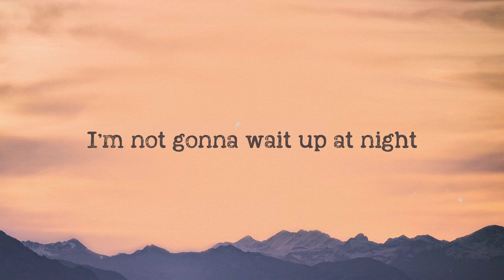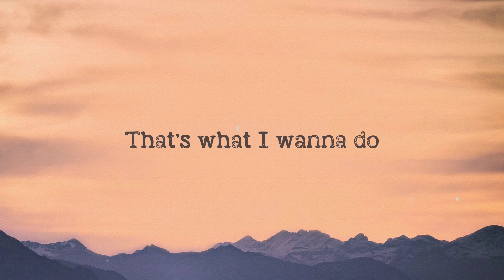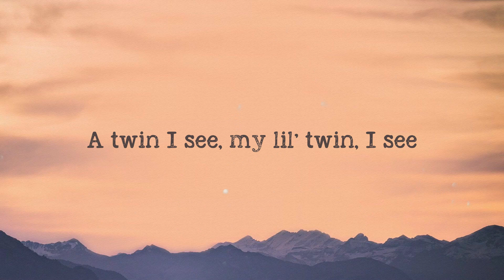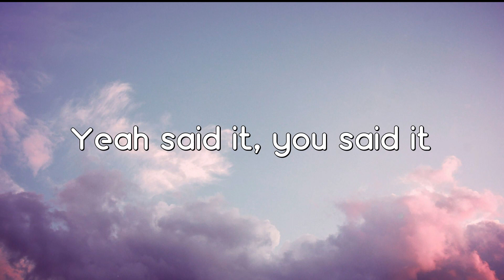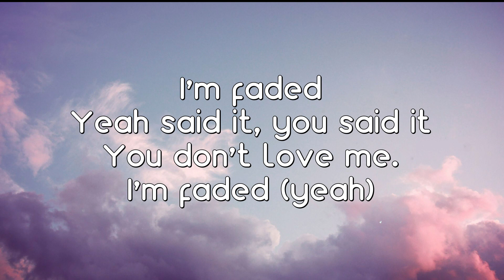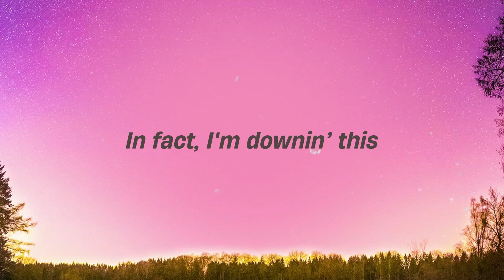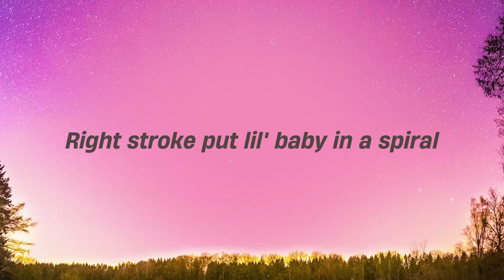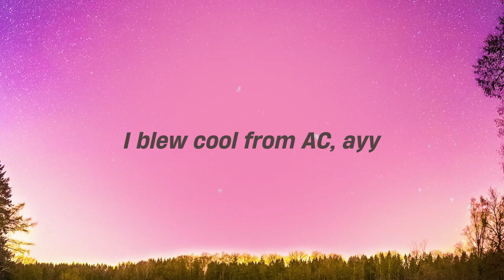Cheatback - Chloe, Future Visualized Lyrics 🦗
Cheatback - Chloe, Future Visualized Lyrics 🦗   I'm not gonna cry anymore
 I'm not gonna wait up at night
 I'm not gonna answer your calls
 Whenever you're down
 I'm not gonna bleach your clothes
 I'm not gonna do you like that
 What I really, really want
 Is to cheat back
 Find another boo from the hood with some tats
 Give him what's yours
 Show him I can throw it back
 Maybe then, baby
 You'll know how to act, huh
 If I cheat back
 Send him new pics in that outfit you like
 Say I'm with my girls
 While he spendin' the night
 Maybe then, baby, you'll know how to act, huh
 Pullin' a you on you
 That's what I wanna do
 Huh, I know you wouldn't like that
 If I cheat back, huh
 And I'ma ride it like a rodeo
 He taught me some new tricks
 I'll add that to my portfolio, yeah
 I might even make a video
 And if you ever see it, you'd be sicker than polio
 Damn, 'cause cryin' ain't work for you
 Nothin' ain't work for you
 So the best thing for me to do
 As soon as you finish
 Watch you start cryin'
 Don't you feel bad
 Don't you feel sad
 Let that sink in, real love, not revenge
 Shorty finally found herself
 Fuckin' on someone else
 Your mind gone, your heart's still here
 I could've spied and put cameras in the crib
 I inspired you, it is what is is
 That's my lil' twin I see
 Tryna win I see, gettin' revenge, I see
 A twin I see, my lil' twin, I see
 The beauty of you
 That's what do it for me
 No one above you, girl, you the best
 Should've never let you down, feelin' embarrased
 Temptation hauntin' me
 Like you'd never imagine
 Have some compassion, don't be so dramatic
 I wanna know exactly what happened
 Baby, if I cheat back
 Find another boo
 From the hood with some tats
 Maybe then, baby
 Maybe then, baby, you'll know how to act
 I was never good enough for you
 You say you don't believe monogamy
 The games you play, Monopoly
 You lie too much, you tryin' me
 The dick was good, it blinded me
 You can fuck another girl
 She'll never be a half of me
 See my eyes, I turn around
 You ain't 'bout to make me shout
 I'ma call the homie
 He gon' be in me for another hour
 Baby, pour another round
 Callin' for another round
 I'ma drink you out my system
 Never lonely, I'ma cheat back
 Find another boo
 Maybe then, baby
 Oh, if I cheat back
 Say I'm with my girls while he spendin' the night
 Baby, you'll know how to act
 Ah
 Ah
 Not this again, make love, not revenge
 Cheatin' on each other, you finished
 Why'd you start cryin'